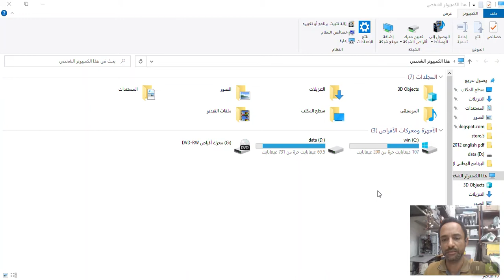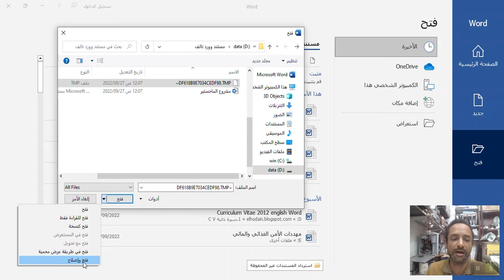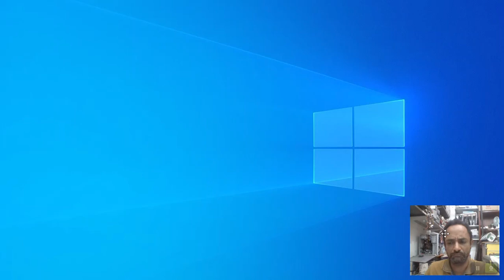استعادة مستندات وورد التالفة بسهولة: خطوات فعّالة لاسترجاع ملفاتك!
📝 هل فقدت مستند وورد مهم بسبب تلف الملف؟ لا تقلق! في هذا الفيديو، نقدم لك أفضل الطرق والخطوات العملية لاستعادة مستندات وورد التالفة بسهولة وفعالية، دون الحاجة لبرامج معقدة.
💡 ما ستتعلمه في الفيديو:

الأسباب الشائعة لتلف مستندات وورد.
طرق بسيطة لإصلاح واستعادة الملفات التالفة.
نصائح لتجنب فقدان الملفات مستقبلاً.
🌟 لا تدع البيانات التالفة تعيق عملك! شاهد الفيديو الآن وتعلم كيفية استرجاع ملفاتك بسهولة.
💬 شاركنا تجربتك مع إصلاح مستندات وورد أو استفساراتك في التعليقات!

استعادة مستندات وورد التالفة
إصلاح ملفات وورد
استرجاع ملفات وورد
إصلاح مستندات Microsoft Word
تلف مستندات وورد
استعادة البيانات التالفة
استرجاع ملفات الوورد بسهولة
كيفية استعادة مستندات وورد التالفة بسهولة,استرجاع الملفات المفقودة في برنامج مايكروسوفت وورد, فتح مستند وورد تالف بعد الفصل المفاجئ,استعِد مستندات وورد الثمينة وقم بإنقاذ مشروعك,استعادة مستندات وورد التالفة بسهولة,استعادة مستندات وورد تالفة,تصليح ملفات وورد,استعادة وثائق وورد تالفة,استعادة مستندات وورد تالفة,تصليح ملفات وورد,فتح واستعادة مستند وورد تالف Open and restore a da
كيفية استعادة مستندات وورد التالفة بسهولة

▬▬▬▬▬▬▬▬ஜ۩۞۩ஜ▬▬▬▬▬▬▬▬

💗شكراً لمشاهدتكم💗شرف ليا انضمامك لأسرة اتعلم الحلول بتقنية
وتفعيل الجرس 🛎🔔🛎 ليصلك إشعار 🤳 بكل فيديو جديد 😊

💗وشكراً لدعمكم💗
▬▬▬▬▬▬▬▬ஜ۩۞۩ஜ▬▬▬▬▬▬▬▬

   "اتعلم الحلول بتقنية" MohammedAlhadheeri